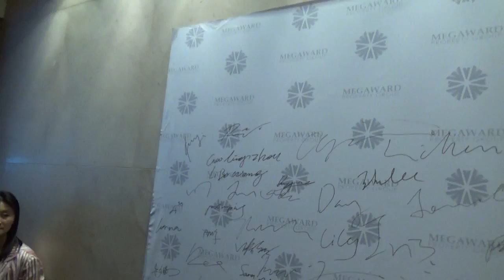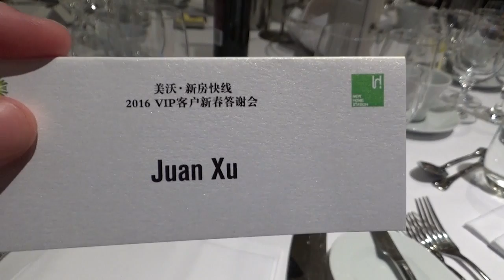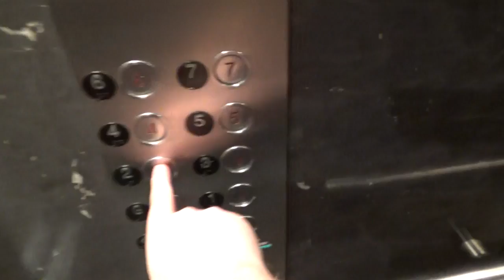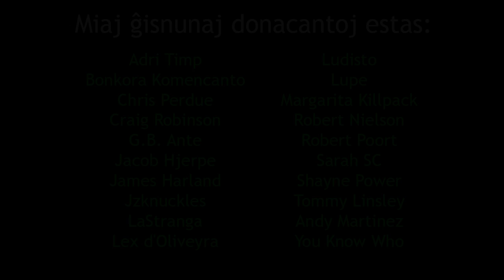Mi ekfariĝas angla instruisto | Esperanto Vlog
En ĉi tiu videoblogo, mi rakontas al vi pri kiel mi ekfariĝas angla instruisto.